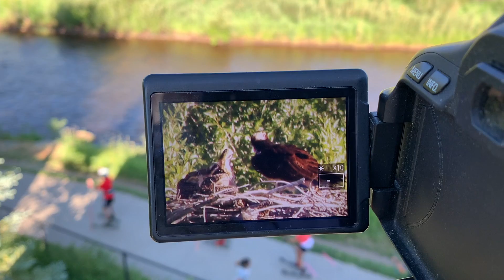Osprey chick count 7-6-20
This video is about Osprey chick count 7-6-20